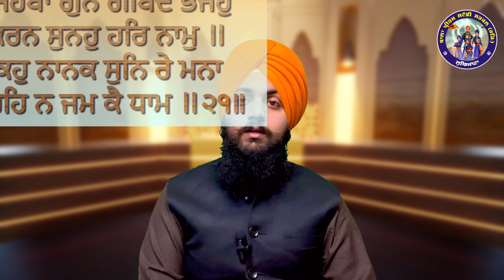Shri Guru Teg Bahadur Ji Salok Part - 6 (21- 24) by Kirandeep Singh Khalsa Veer Ji | BPSC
Shri Guru Teg Bahadur Ji Salok Part - 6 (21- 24) by Kirandeep Singh Khalsa Veer Ji & Bala Pritam Study circle